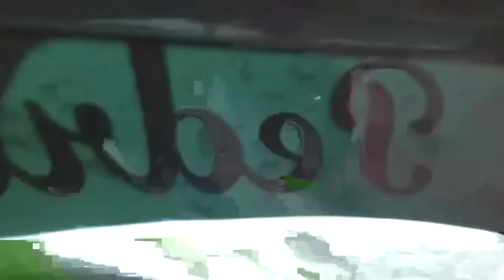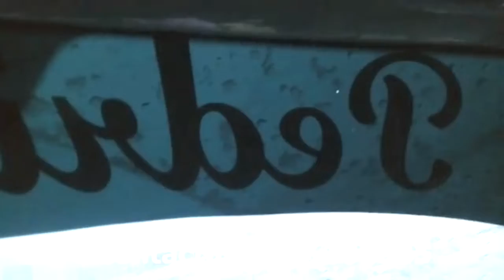PEDRITO MONTAÑEZ en ruta condoroma